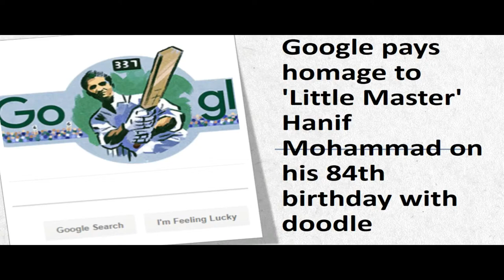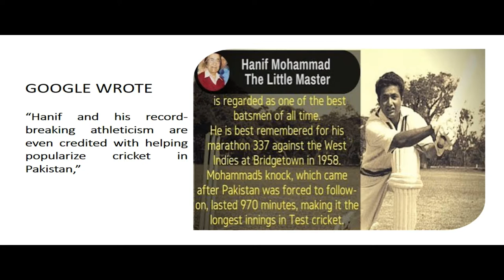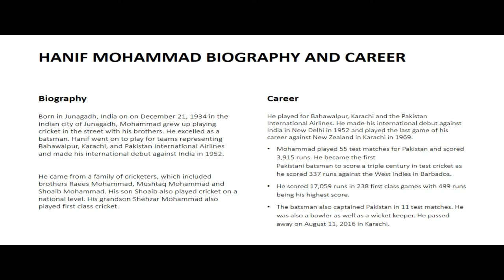Google pays homage to 'Little Master' Hanif Mohammad on his 84th birthday with doodle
PSL 2019 Live Stream
PSL 2019 Team Squad